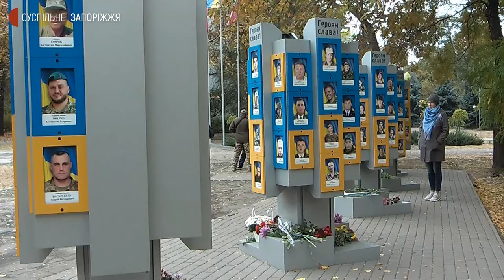У Запоріжжі відбулася хода захисників і захисниць України | Новини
Хода захисників і захисниць відбулася сьогодні в обласному центрі - від бульвару Шевченка до Алеї захисників України в парку Металургів, де поклали квіти до Меморіалу загиблих в Антитерористичній операції земляків. Як це було – бачили журналісти Суспільного.